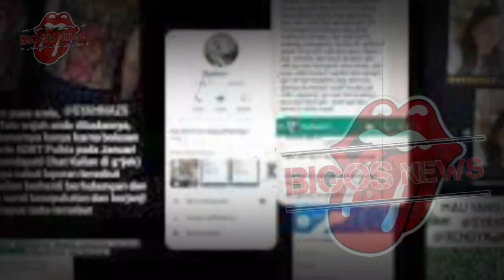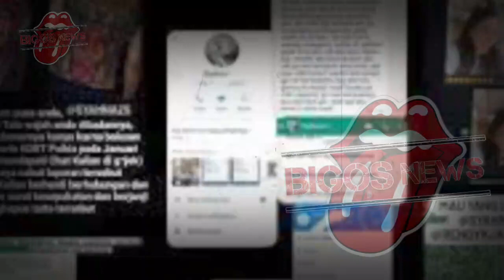RAFFI AHMAD BERDIRI MENDENGAR KLARIFIKASI RENDY,SYAHNAZ MENANGIS PELUK JEJE DAN MINTA MAAF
RAFFI AHMAD BERDIRI MENDENGAR KLARIFIKASI RENDY,SYAHNAZ MENANGIS PELUK JEJE DAN MINTA MAAF-GOSIP ARTIS HARI INI